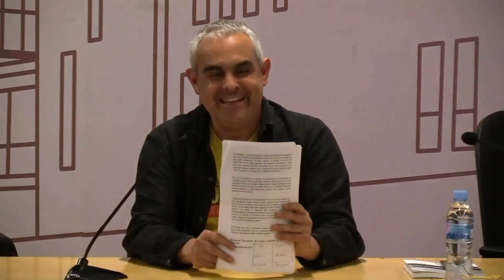Jordi Martí. Fem front plegades a la retallada de drets i llibertats.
Amb:
Jordi Martí
Ermengol Gassiot

19h a la Sala de Graus de la URV (Campus Catalunya)

Organitza:
Coordinadora anticapitalista del 1er de Maig.

24 d'abril del 2018